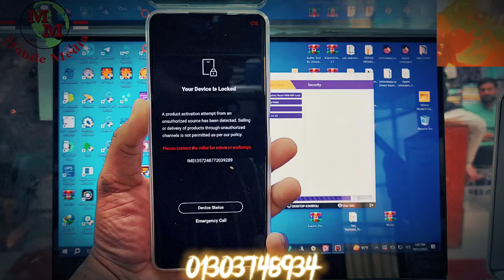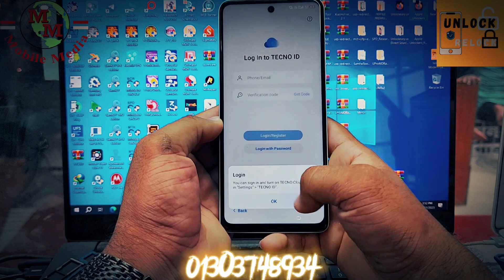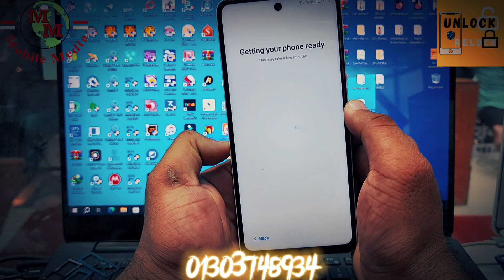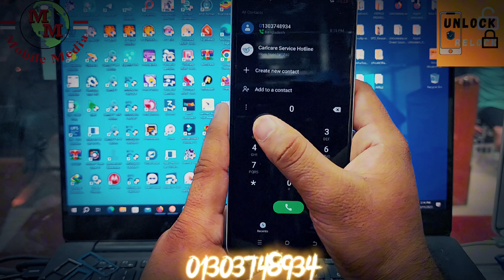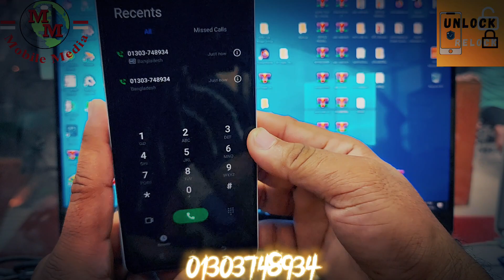Tecno Spark 10 pro ki7 MDM Lock Remove All mtk spd tecno infinix mdm Unlock .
all model mdm lock remove available.
ALL Version Support No Need CM2 Dongle , No Need UMT Dongle No Need Pandora Box , No Need Any Box

No Hang Logo Issue No Risk No Restart Problem Risk

Your Device Locked Fix Without Test Point

We Can Work In Preload Mode

No Need Open Back part Disassembly

No Need Brom Mode

No Need Any Box Dongle Yours

Data & Call All Function Will Be Work